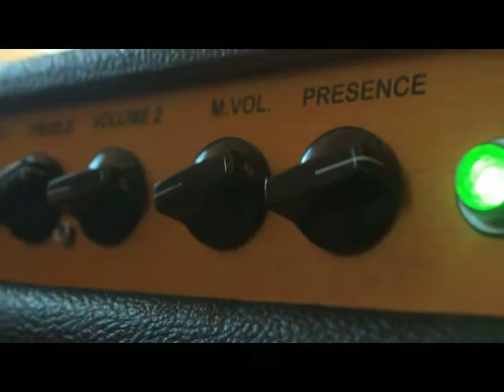Modulate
The End of Science jamming. lol

If you have any friends on drugs around you, show them this.